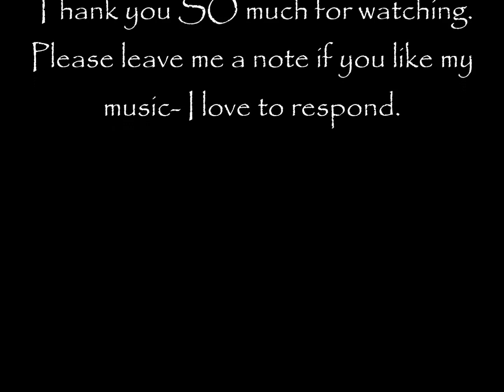I'm Gonna Get Lost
This point in time presents all kinds of challenges to us... to not feel hurt, to not get lost in longing or sadness... to somehow keep our hearts open to possibilities for gladness. The notion of "getting lost" is one way to express wanting to leave all this behind and find an entirely new reality that's more positive, more hopeful. Yes, I suppose it's an escape from "what is"- but haven't we all thought about wanting that?? Just let me escape this for a day, an hour, a minute?? I think you know exactly what I mean. Thanks for listening.
Want some lyrics?
I’m gonna get lost… in some other reality… where the future looks bright and I might escape this ghost been following me
I’m gonna get lost… might not ever be comin’ home… leave my troubles behind me where they can’t remind me of the hurt been hollowing me
I’m gonna open my heart wide and take it in...
Cause when all is said and done this is the time we must begin

I’m gonna get lost… get off of this merry-go-’round… where my head’s in a swirl and time’s in a twirl-  we have so far to go
I’m gonna get lost… get my Spirit up off the ground…
I can’t help but hope this whole thing’s a joke My Own Private Idaho
To every purpose there’s a season, turn, turn, turn…
And a service and a reason and a point of no return

I’m gonna get lost… why don’t you come with me? And maybe we’ll find the truth that aligns us as one divinity
I’m gonna get lost… leave these blindfolds far behind… and maybe in time all that’s sublime will be revealed to you and me
If we trust that we can get our hearts unwound…
There’s a chance that we can find a way to turn this world around

I’m gonna get lost… I’m gonna get lost… I’m gonna get lost.